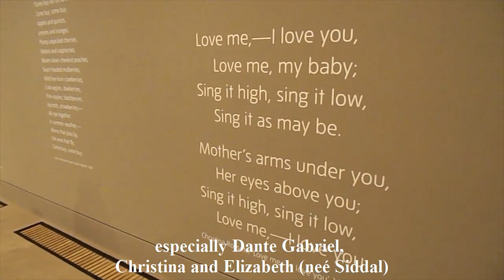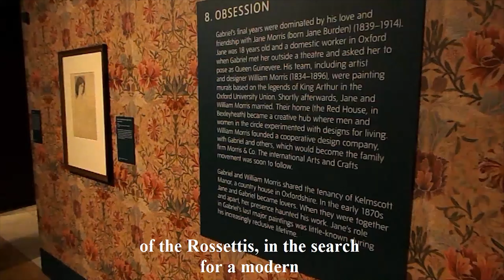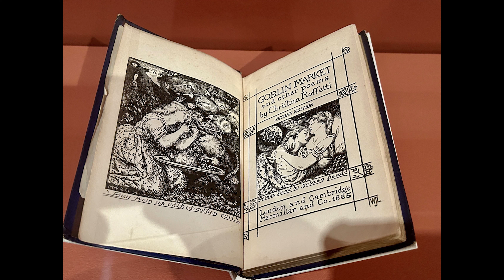"Россетти". Галерея Тейт. The Rossettis.Tate Britain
"Россети". Галерея Тейт, Лондон
The Rossettis.Tate Britain
06 апреля - 24 сентября 2023

Проект (более 150 экспонатов), посвященный жизни и творчестсву семьи Россетти, выставка рассказывает о романтике и новаторстве поколения Россетти, вплоть до прерафаэлитов: Данте Габриэля, Кристины и Элизабет (урожденной Сиддал). Посетители смогут познакомиться со всемирно известными работами из их новаторской карьеры.

Подход Россетти к искусству, любви и образу жизни считается революционным, и это будет подробно рассмотрено в иммерсивном шоу с использованием устной поэзии, рисунков, картин, фотографии, дизайна и многого другого.

Это первая ретроспектива Данте Габриэля Россетти в галерее Тейт и крупнейшая выставка его культовых картин за последние два десятилетия, также будет самая обширная выставка работ Элизабет Сиддал за последние 30 лет, на которой будут представлены редкие сохранившиеся акварели и знаковые рисунки.

Элизабет Сиддал – прекрасная рыжеволосая наатурщица, ставшая женой россетти, позировала многим художникам своей эпохи. Страдала от туберкулеза и очень рано (в 32 года) ушла из жизни. Из-за болезни, или по одной из версий – совершила самоубийство. Она и сама была художницей. На этой выставке редкие рисунки и акварели Элизабет Сиддал – рядом с работами мужа.

"Только за последние десять лет было обнаружено, что Элизабет Сиддал оказала такое же влияние на Габриэля, как и он на нее. Россетти всегда считали главным, но когда прерафаэлиты перестали их интересовать, они удалились в свою студию и вместе стали работать над фантастическими средневековыми мирами, отдаляясь от реализма и создали те самые символические картины, которыми теперь так известен Габриэль", – отметила куратор выставки Кэрол Якоби.

"Россетти" по-новому взглянет на увлекательные мифы, окружающие сложные отношения между Данте Габриэлем Россетти, Элизабет Сиддал, Фанни Корнфорт и Джейн Моррис.

A major exhibition devoted to the radical Rossetti generation

This exhibition follows the romance and radicalism of the Rossetti generation, through and beyond the Pre-Raphaelite years: Dante Gabriel, Christina and Elizabeth (née Siddal). Visitors will get to experience world-renowned works from their boundary-pushing careers.

The Rossettis’ approach to art, love and lifestyles are considered revolutionary, and this will be thoroughly explored in an immersive show, using spoken poetry, drawings, paintings, photography, design and more.

This is the first retrospective of Dante Gabriel Rossetti at Tate and the largest exhibition of his iconic pictures in two decades.

It will also be the most comprehensive exhibition of Elizabeth Siddal’s work for 30 years, featuring rare surviving watercolours and important drawings.

The Rossettis will take a fresh look at the fascinating myths surrounding the unconventional relationships between Dante Gabriel Rossetti, Elizabeth Siddal, Fanny Cornforth and Jane Morris.